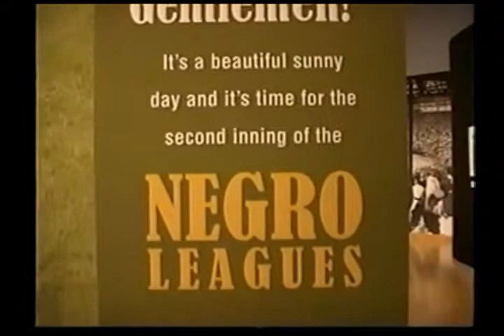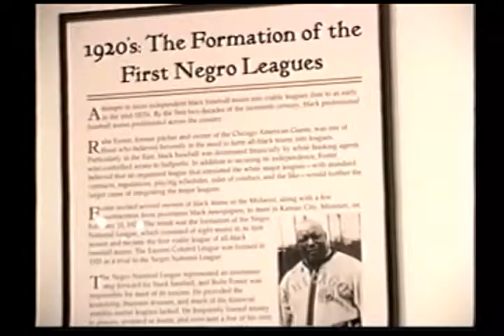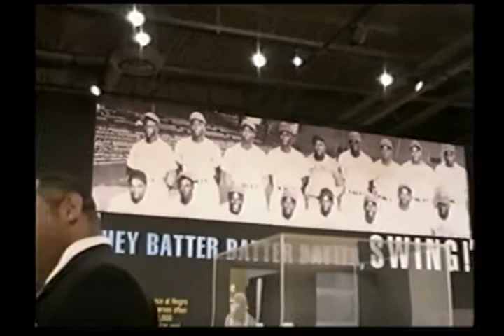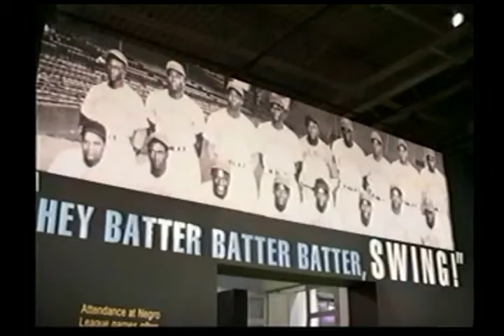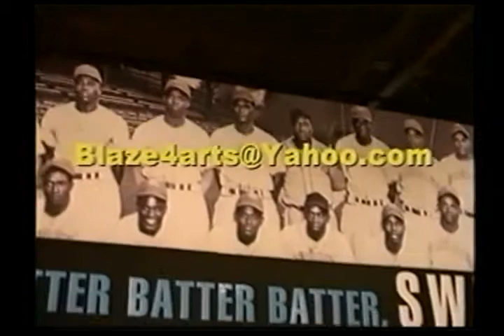Negro Baseball Leagues History @ CAAM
This is a short clip from a show filmed at California African American Museum. Our guest host is Black Baseball Expert, Leroy Copper & several ex-ball players from the 1940's. The Original National Association of Base Ball Players formed in 1867 banned Black Athletes. In the early 1880's independent Black teams began forming in the East and MidWest.  In 1920 Andrew "Rube"  Foster owner of the Chicago American Giants, organized the Negro National League with eight teams. In 1945, Jackie Robinson broke baseball's color barrier by signing with the Brooklyn Dodgers.
Blaze-Out